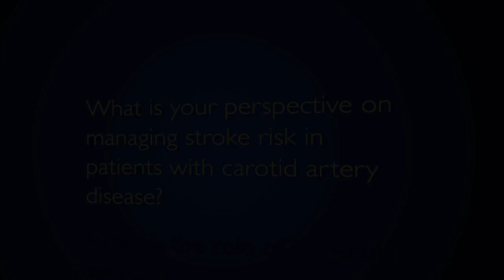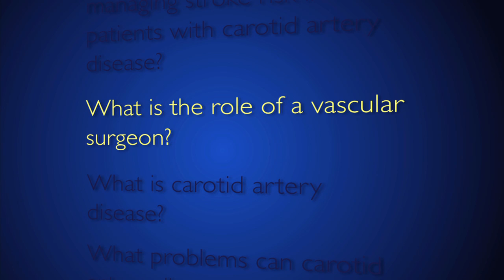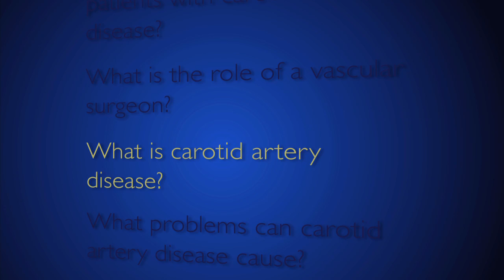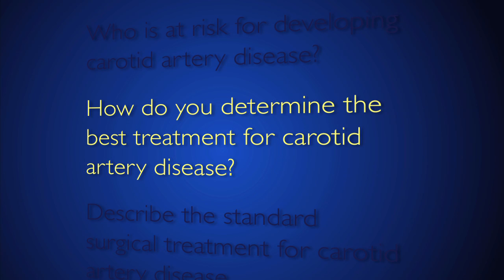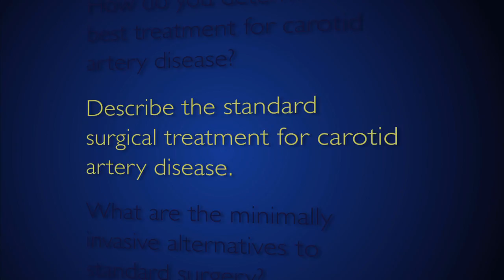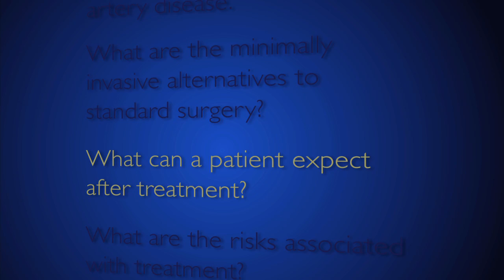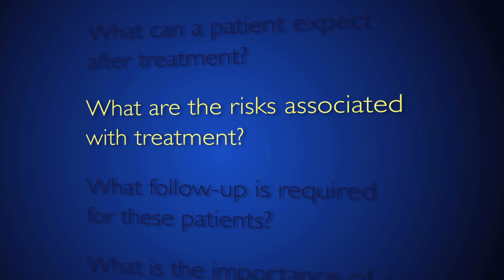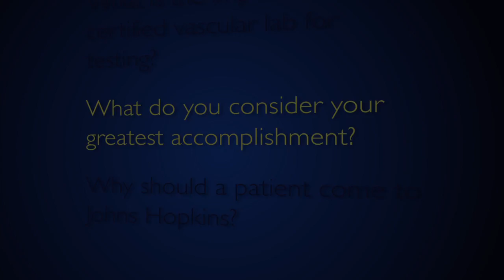Carotid Artery Disease and Stroke: Prevention and Treatment | Q&A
Professor of Surgery Bruce Perler discusses causes, symptoms, risk factors and treatment of carotid artery disease and stroke.